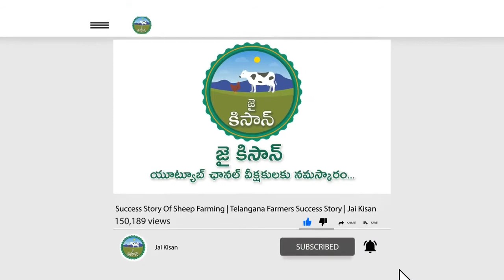full Details of capsicum cultivation in polyhouse | agriculture | farming | telugu | Jai Kisan